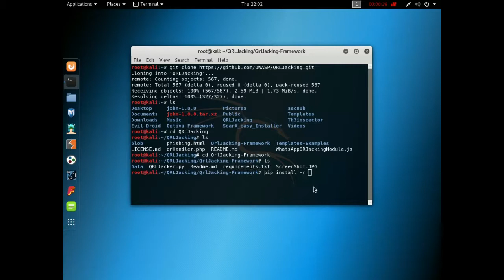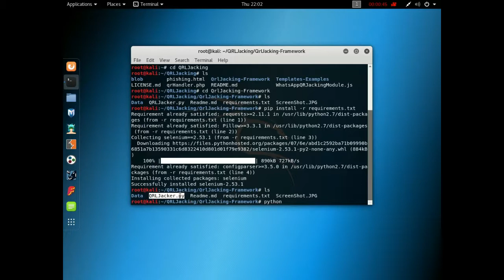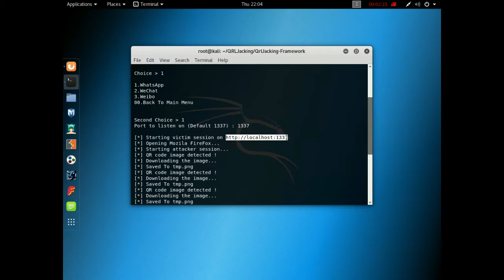QRLJacking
- A New Social Engineering Attack Vector
QRLJacking or Quick Response Code Login Jacking is a simple-but-nasty attack vector affecting all the applications that relays on “Login with QR code” feature as a secure way to login into accounts which aims for hijacking users session by attackers.